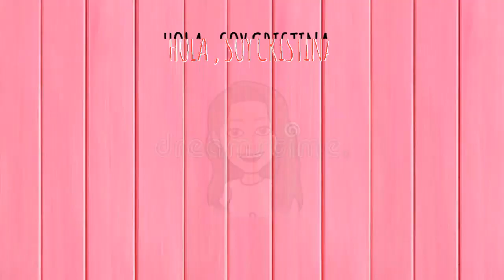MI PRIMER VIDEO/Cristina Castro